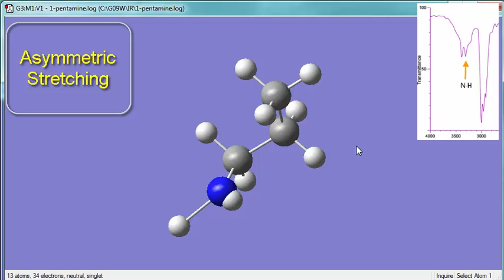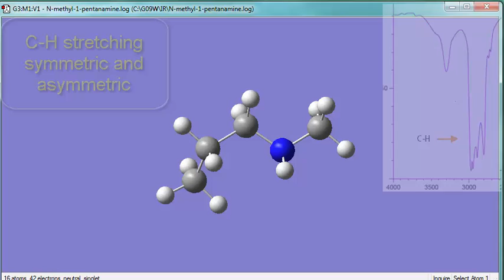IR primary and secondary amines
N-H stretching of a primary and a secondary amine